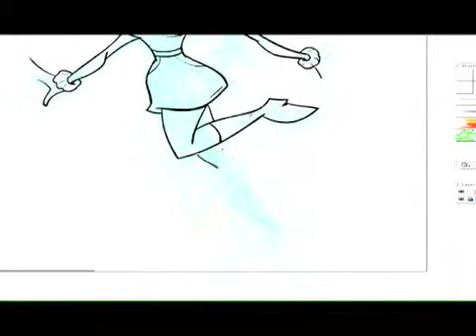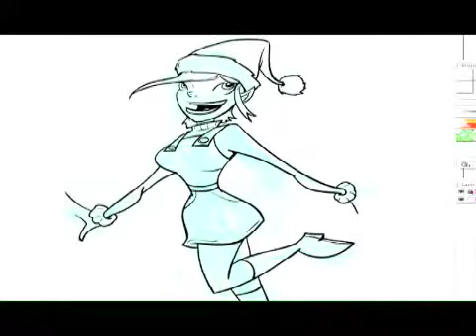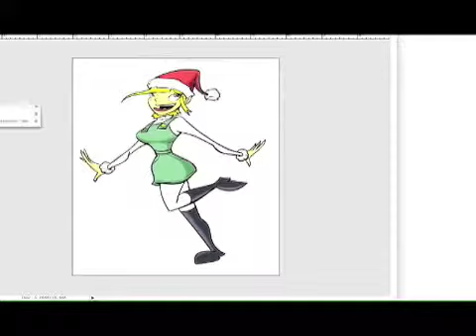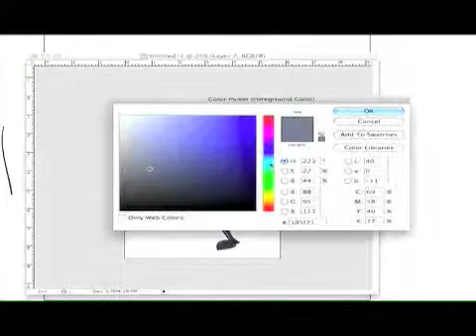JingleBelle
A sped up sketch created for the Outcast Studio sketch challenge: Jingle Belle.